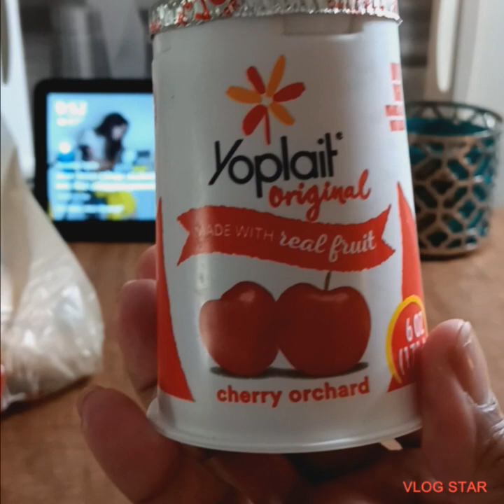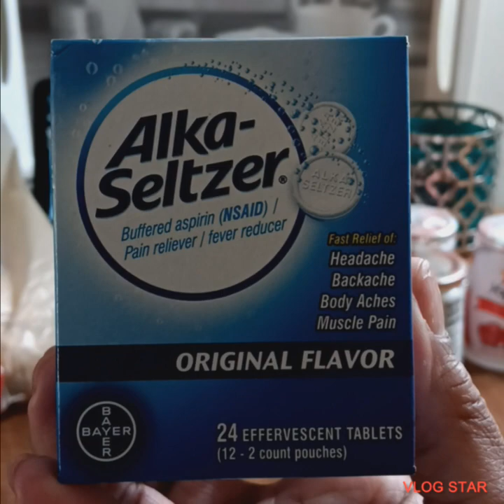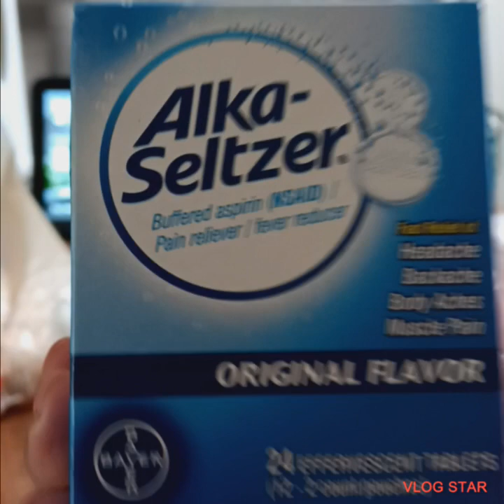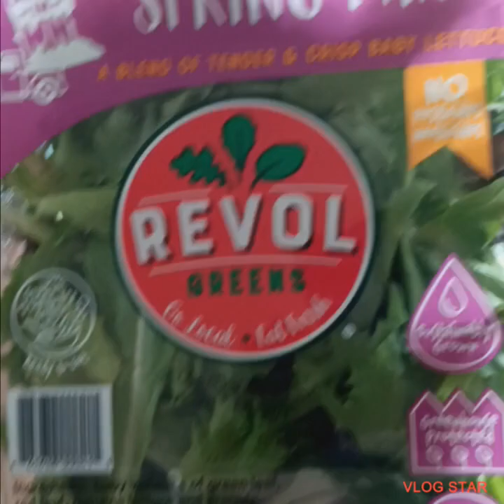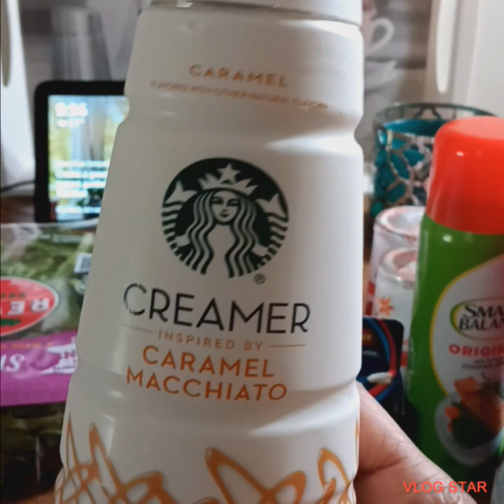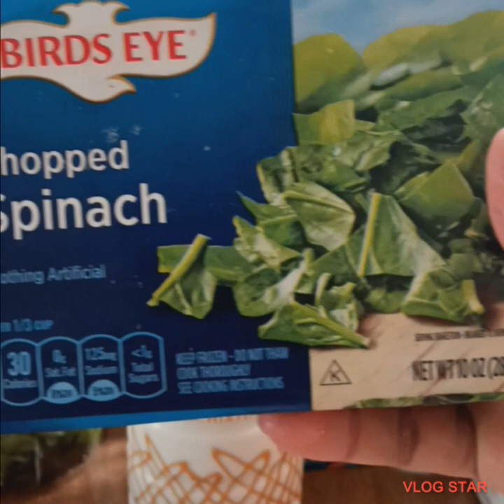Grocery Haul..Local 🍞🥗food